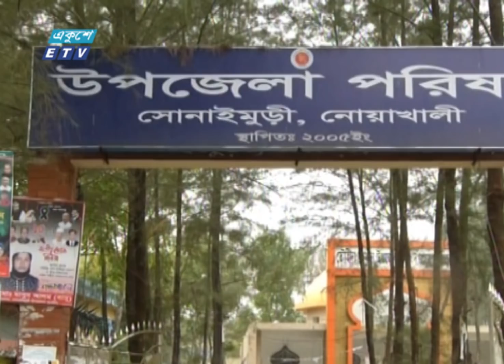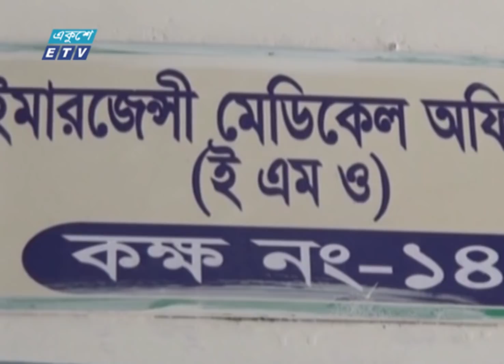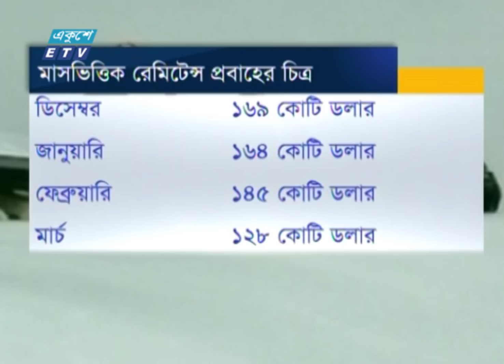09 Am News || সকাল ০৯টার সংবাদ || 10 April 2020 | ETV News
সময়: সকাল ৯টার সংবাদ।

২০০০ সালের ১৪ই এপ্রিল এটি সম্প্রচার কার্যক্রম শুরু করে। টিভি চ্যানেলটির খবরে নতুনত্ব ও অভিনবত্ব থাকার কারণে দর্শকদের কাছে বিপুল জনপ্রিয়তা লাভ করে। দেশ বিদেশের সর্বশেষ খবর, নাটক, সিনেমা, ডকুমেন্টারিসহ নানা খবর ও বিনোদনমূলক অনুষ্ঠান প্রচারিত হয় একুশে টেলিভিশনে।